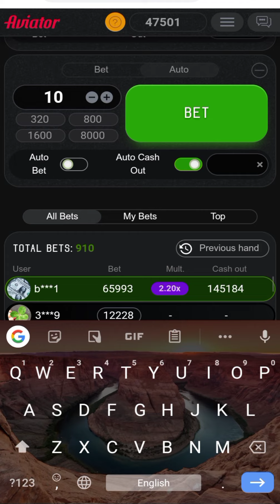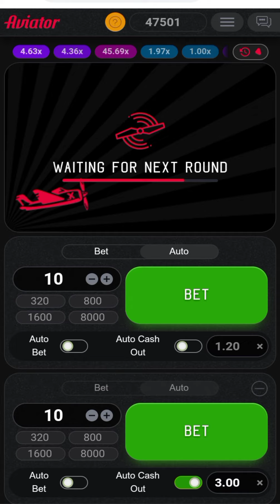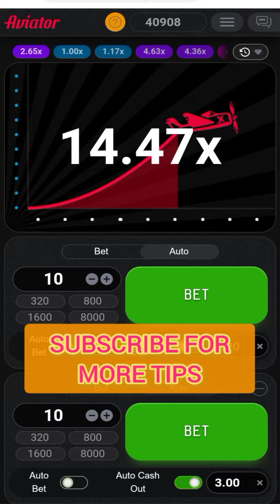Aviator Tips To Make Money Every Day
In this aviator video I will show you how you can always win with aviator by following simple method.

First study the color distribution then pink timing. Aviator us all about knowing the times colors appear.

Making money with Aviator Prediction can be very easy once you know the times pink appears.